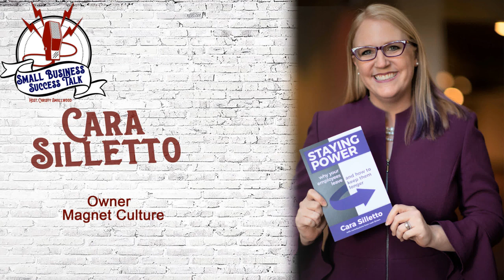Ep 48 - The Importance of Company Culture and Employee Retention with Cara Silletto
For this episode of Small Business Small Talk, we had the chance to sit down with a good friend of ours, Cara Silletto from Magnet Culture. We enjoyed getting to hear about her background where she grew up as a theater kid, then moved on to being an Event Planner for a state association which then planted the seed for her to eventually become a speaker trainer. Her main focus at her business, Magnet Culture, is all about employee retention and culture. If this is something your own business is struggling with, this episode is one you'll definitely want to check out!

BIO: Workforce thought leader and keynote speaker Cara Silletto, MBA, CSP, works with organizations to reduce unnecessary employee turnover by bridging generational gaps and making managers more effective in their roles. Workforce Magazine in Chicago named Cara a “Game Changer” and Recruiter.com listed her in their “Top 10 Company Culture Experts to Watch.” She is the author of the book, "Staying Power: Why Your Employees Leave & How to Keep Them Longer," and Louisville Business First named her one of their 2018 Forty Under 40.

FACEBOOK: Magnet Culture, a Crescendo Strategies company

Chrysaetos. Making a better human experience by building better leaders. We are the Leadership Professionals.

Eagle Eye Strategic Marketing. Meaningful marketing that creates meaningful results.